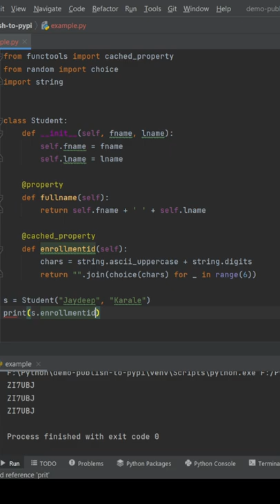How to generate cached_property in Python ? | Python Decorator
cached_property decorator i Python allows to generate & store properties in memory which require complex computation or time to generate. It is similar to the @property decorator